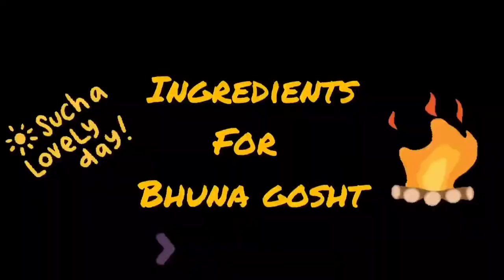That's What I would Like To Know (How to Make the Best Bhuna Gosht Recipe) Bhuna howa Gosht Recipe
Bhuna Gosht Recipe
bhuna gosht recipe in hindi
bhuna gosht recipe in urdu
Bhuna gosht recipe
mutton recipe
mutton bhuna gosht
bhuna mutton recipe
bhuna mutton recipe in hindi
pakistani bhuna gosht recipe
Pakistani bhuna Gosht
bhuna hua gosht recipe
Bhuna hua gosht
how to make bhuna gosht
bhuna gosht by cook with fem
Gosht banane ka tarika
mutton recipes
bhuna mutton recipe in urdu
bhuna mutton masala